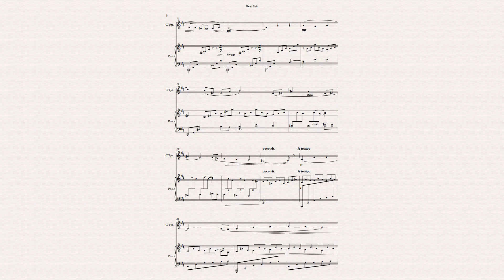Beau Soir (Debussy) for Trumpet in C and Piano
"Beau Soir," composed by Claude Debussy, is a captivating piece that embodies the essence of French Impressionism. The title translates  to "Beautiful Evening," and the music, originally written for voice  and piano, evokes a serene and idyllic twilight scene. The piece has  been arranged for various instruments, including violin and piano,  highlighting its lyrical and expressive qualities. "Beau Soir" features  flowing melodies and rich harmonies that transport listeners to a  tranquil, dreamlike landscape. Its gentle, evocative nature makes it  a popular choice for recitals and performances, offering musicians  the opportunity to explore subtle nuances and emotional depth.  This timeless work by Debussy continues to enchant audiences with  its delicate beauty and serene atmosphere.

In this version, the composition was arranged for Trumpet in C and Piano by Harry Walker.